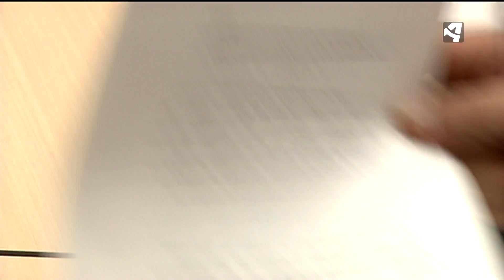Préstamos Hipotecarios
El Abogado General de la Unión Europea cree que las hipotecas ligadas al IRPH, Índice de Referencia de Préstamos Hipotecarios, puede considerarse una cláusula abusiva.